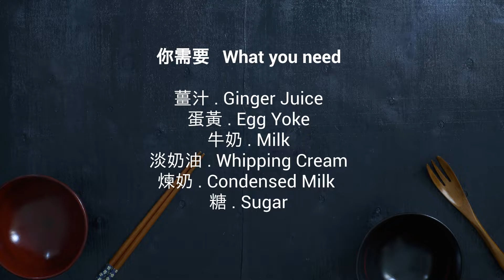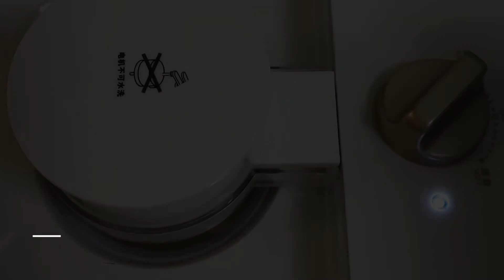Bruno 冰淇淋機食譜: 薑汁雪糕 Ginger Ice Cream (美味辛辣的雪糕)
歡迎來到森綠廚房
想看仔細食譜，請到以下網址: